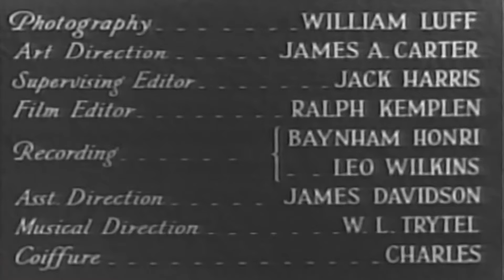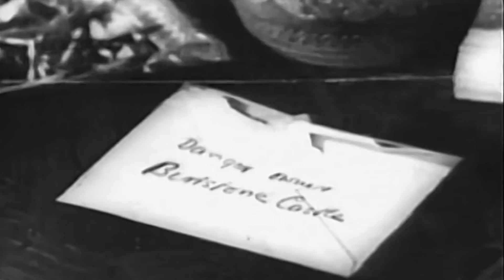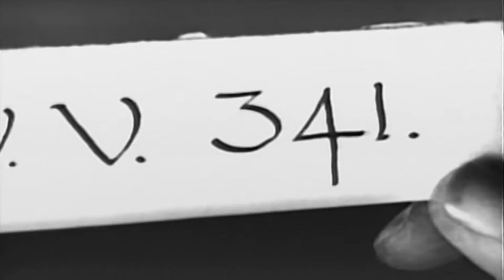The Triumph Of Sherlock Holmes - FULL MOVIE | Ian Fleming & Arthur Wontner Film | Screenfinity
Sherlock Holmes (Arthur Wontner) puts his retirement on hold to investigate one last murder. With his trusty sidekick, Dr. Watson (Ian Fleming), in tow, Holmes uses his unique insights and techniques to find clues about the murderer. He soon discovers that the diabolical plot involves not only his arch rival, professor Moriarty (Lyn Harding), but also an international cabal including American gangsters and a secret society. Holmes must unravel the case before it's too late.

Want to see more epic action film moments? Find them here: @ScreenfinityAction

Welcome to SCREENFINITY, where our passion for the screen is infinite beyond measure! Here you can watch clips and compilations from both classics and the latest releases, delve behind the scenes of some of the greatest films ever made and discover one of the largest collections of movies across the world.